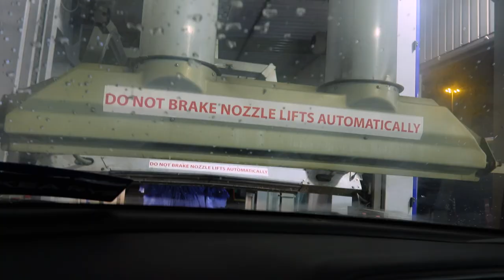Recycling empty beer bottles in Ireland ♻️ - vlogmas day 6 & 7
✨ Welcome to Vlogmas Day 6 & 7! ✨🙏🏻  It's time to recycle our glass bottles. Is this how every country does it? ♻️

⛄️ vlogmas 2022, Day 6 & 7 ❄️
Previous Vlogmas playlists below ⬇️